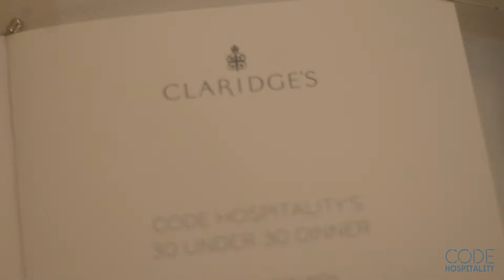CODE Hospitality - 30 under 30 2019 Event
CODE’s annual roll-call of young talent is bigger and better than ever. All around Britain there are people making waves in every sector of hospitality and we want to celebrate them here. Plus, in our CODE Quarterly, is the list of fresh faces that are definitely ‘ones to watch’.